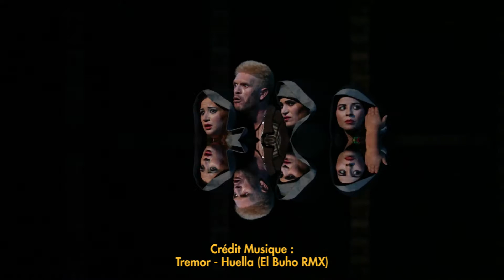52 secondes du spectacle Les patientes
De l'humour , de l'émotion et de la profondeur , voilà ce que cette pièce nous a délivré hier soir aux gradins du théâtre de Hammamet !
52 secondes de "Les Patientes" de Hammadi Louheibi